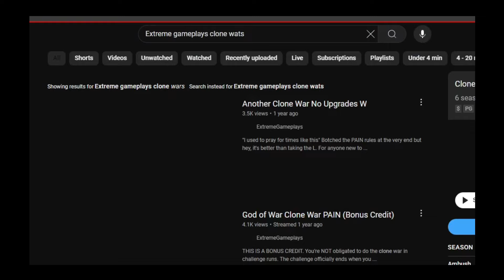FINALLY Beat God of War on GOD MODE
This is the true finale of the 1 Death = 5 Pushups Challenge! I wasn't able to complete the game last livestream, so as promised here's the Ares and Clone Wars Boss Fights!

This is my very first time beating God of War on God Mode!

➤Timestamps
00:00 Intro
0:40 Ares First Stage
06:48 Begun The Clone Wars Have
12:38 Beating Clone Wars Stage
16:56 Ares Final Stage
20:38 Beating Ares Final Stage
22:30 Becoming the God of War

➤MUSIC
Intro and outro music by Max Jerry

➤ANIMATION
Intro and Outro Animation by Danilo Rocha